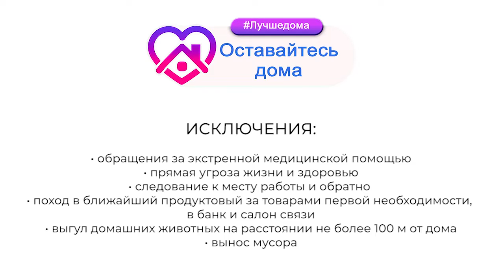В ПОДМОСКОВЬЕ УЖЕСТОЧИЛИ МЕРЫ ПО БОРЬБЕ С КОРОНАВИРУСОМ 30.03.20